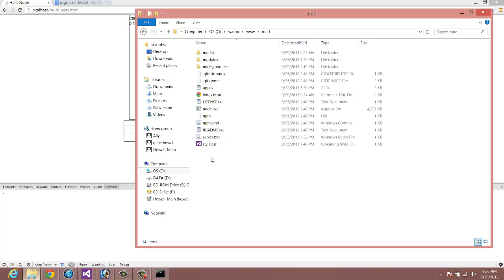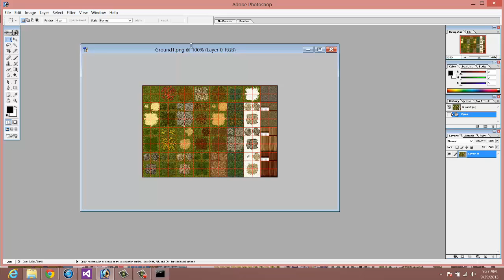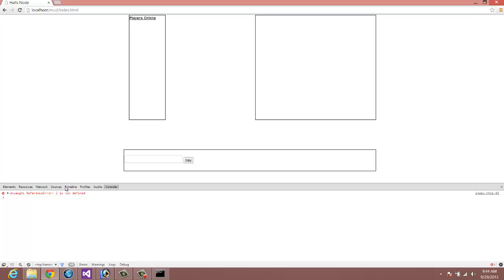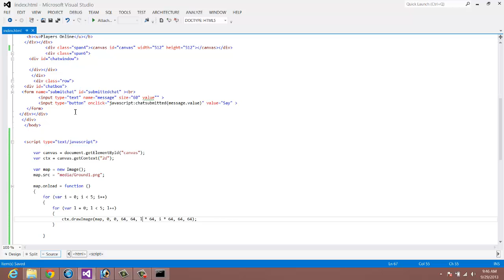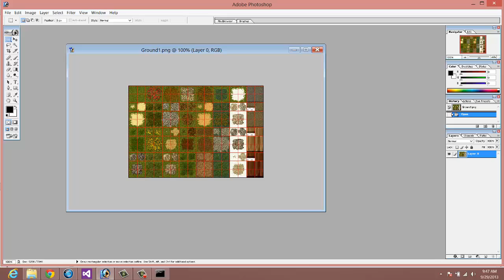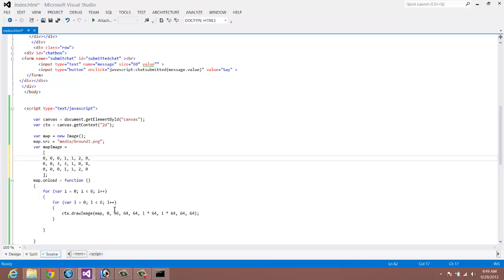How to build a real time browser based MMO Video 4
Video Tutorials on how to create a web based MMO/Mud using Nodejs, Javascript, Jquery, Bootstrap, and HTM5.